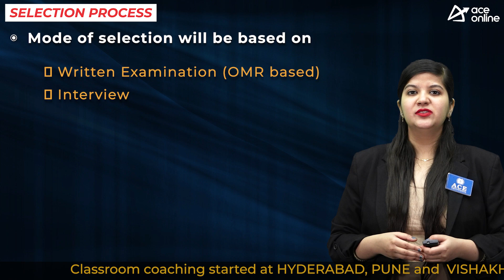TNMAWS Recruitment 2024, 1993 Vacancies | Last Date :12.03.2024 | ACE Online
Tamil Nadu Municipal Administration & Water Supply Department invites the application forms to the post of Assistant Engineer Engineering background candidates can apply.

POST NAME:
 Assistant Engineer
 Town Planning Officer Grade II
 Junior Engineer
 Technical Assistant
 Draughtsman
 Town Planning Inspector
 Work Inspector
 Sanitary Inspector

DISCPLINE
 Civil
 Mechanical
 Electrical

EDUCATIONAL QUALIFICATION:
Degree in Engineering from a recognized university

AGE LIMIT
Minimum Age limit: 25 Years
Maximum Age limit for General Candidates: 35 Years

SELECTION PROCESS
Posts for which selection is made in two stages
(i) Written Examination
(ii) Interview

SCHEME OF EXAMINATION:
I) written examination (objective type)(OMR METHOD)
II) Personal Interview
PAY SCALE
Rs.37,700 -1,38,500 (Pay matrix, Level – 20)

Mode: Online
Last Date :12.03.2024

Advertisement Link: Microsoft Word - DMA
recruitment final 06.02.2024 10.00 am _Final_ (mawsd.s3.ap-south-1.amazonaws.com)